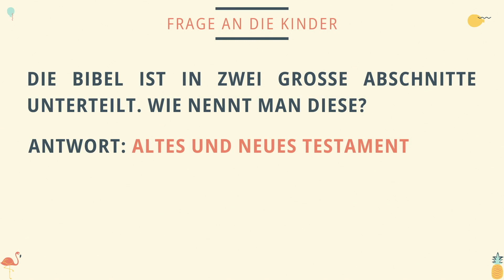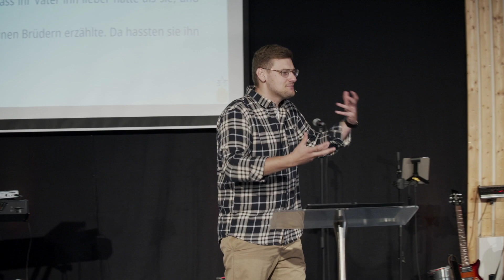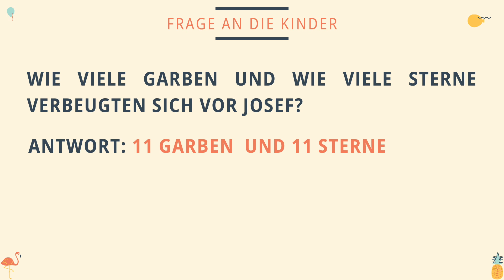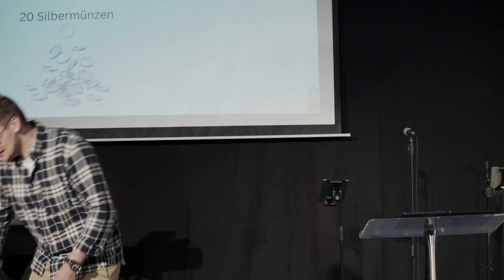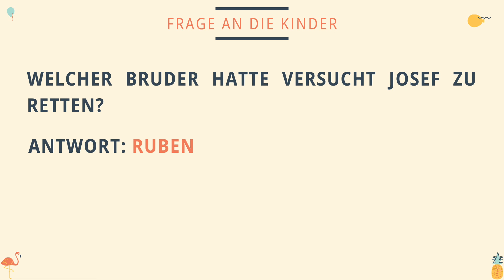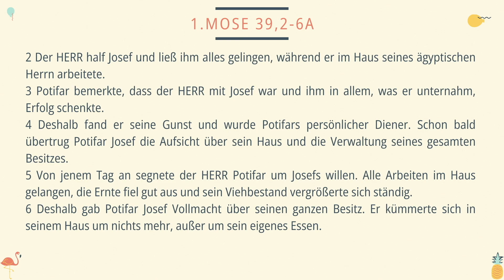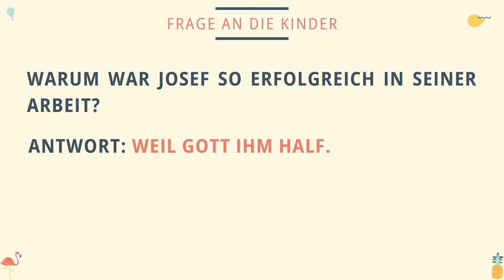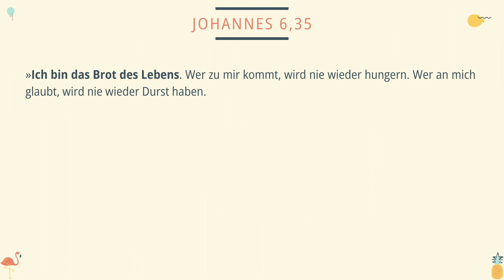Family service in the Ecclesia [English] 2023 | Marc Mick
This is the online church service from September 03, 2023, from the Ecclesia Church in Göttingen.

If you'd like to find out more about us or get in touch, We'd love to hear from you!

to find out more about our Next Steps course.

*REGISTRATION
We'd love to see you at our Sunday service. It is at 10:30 a.m.
A registration is not necessary.

*PRAYER REQUESTS
We believe in the power of prayer. If you have a request, we would love to pray about it (without saying your name) during our service.

*GIVING
Would you like to help us spread the message of Jesus? Your generosity helps more people experience a life-changing relationship with Him. for more information!